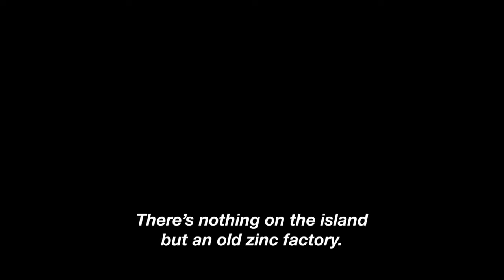One Percenter (2023) 1%er - Movie Trailer - Far East Films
Starring: Tak Sakaguchi (坂口拓), Sho Aoyagi (青柳翔), Itsuji Itao (板尾創路), Kenjiro Ishimaru (石丸謙二郎), and Keisuke Horibe (堀部圭亮).
Director: Yudai Yamaguchi (山口雄大).